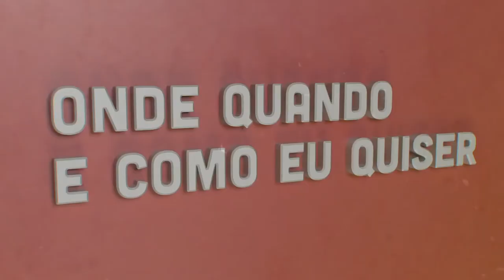Mónica Menezes - Media | Onde Quando e Como eu Quiser | Comprimido.pt 💊